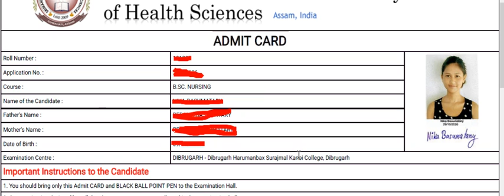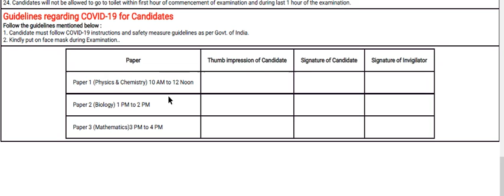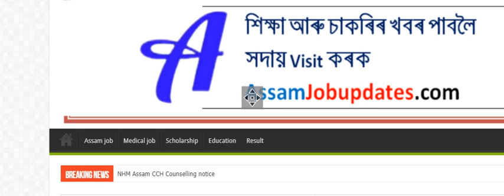SSUHS BSc Nursing and D Pharm Examination | CEE 2020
SSUHS BSc Nursing and D Pharm Examination